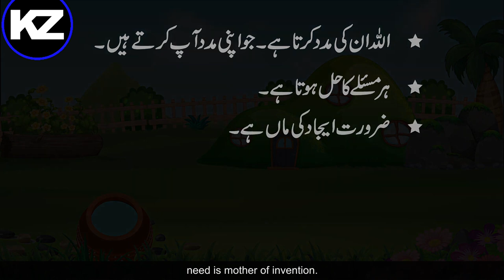The Thirsty Crow - Pyasa Kawa - پیاسا کوا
"Join us on an enchanting journey with the timeless tale of 'The Thirsty Crow'! 🌟 In this classic story, we follow the adventures of a clever crow who encounters a dilemma when faced with a parched throat and an empty pitcher. With ingenuity and resourcefulness, the crow devises a brilliant solution to quench its thirst. Through colourful illustrations and engaging narration, this story teaches valuable lessons about quick thinking, problem-solving, and the power of determination. Let's soar through the skies with the thirsty crow and discover the magic of creativity and perseverance together! Let's ignite imaginations and inspire young minds! 📚✨ TheThirstyCrow ClassicStory ChildrensTales".